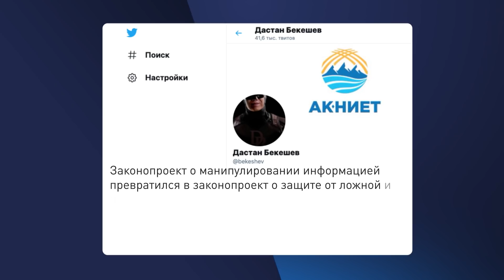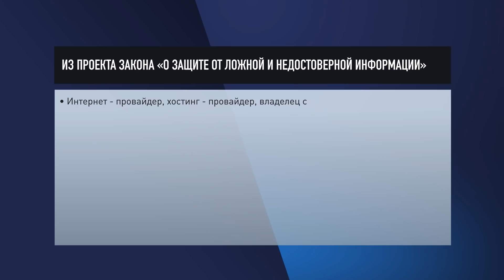"ЧЕРНЫЙ ИЮЛЬ" ПОВТОРЯЕТСЯ? \\ НеНовости 21.06.2021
Сегодня в выпуске:
🔷 Аконит головного мозга: от 500 до 1000 случаев COVID-19 в сутки.
🔷 Готово ли государство к очередной волне? Похоже что нет.
🔷 Воу, полегче! Бабанов продемонстрировал навыки бойца.
🔷 Провластная партия опять под #1 в бюллетене! Махинации?
🔷 Государство тебя оставит, сынок! Военных опять прокатили.
Как поддержать "Апрель"? ЭЛСОМ 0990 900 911
Спасибо!